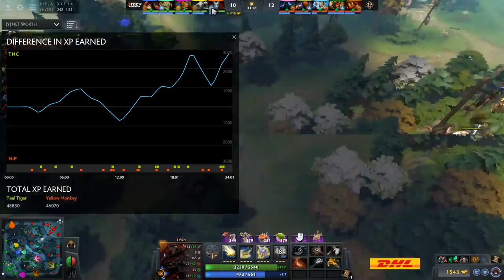NIP vs TNC Game 1 Bo 2 Group Stage ESL One Birmingham 2019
ESL One returns to Birmingham for ESL One Birmingham 2019, after the first edition in May 2018 was their fastest selling Dota 2 tournament ever. At the end of May 2019, twelve teams from around the world will once again fight it out in the Arena Birmingham for a part of the $300,000 USD prize pool

Participating Teams

Vici Gaming
1 China Paparazi灬
2 China Ori
3 China Yang
4 China Fade
5 China Dy
C China rOtk

Gambit Esports

1 Russia Daxak
2 Russia Afoninje
3 Russia AfterLife
4 Russia Immersion
5 Belarus fng
C Russia boolk

1 Denmark Ace
2 Germany Fata
3 Israel 33
4 North Macedonia Saksa
5 United States ppd
C Sweden Pajkatt

PSG.LGD

1 China Ame
2 China Somnus丶M
3 China Chalice
4 China fy
5 Malaysia xNova
C China QQQ

OG

1 Australia ana
2 Finland Topson
3 France 7ckngMad
4 Finland JerAx
5 Denmark N0tail
C France Sockshka

Team Liquid

1 Finland MATUMBAMAN
2 Jordan Miracle-
3 Bulgaria MinD_ContRoL
4 Lebanon GH
5 Germany KuroKy
C Germany rmN-

Evil Geniuses

1 Canada Arteezy
2 Pakistan SumaiL
3 Sweden s4
4 Denmark Cr1t-
5 Israel Fly
C United States BuLba

Team Secret

1 Poland Nisha
2 Malaysia MidOne
3 Sweden zai
4 Jordan YapzOr
5 Estonia Puppey
C South Korea SunBhie

Alliance

1 Greece Madara
2 Sweden miCKe
3 Sweden boxi
4 Norway Taiga
5 Sweden iNSaNiA
C Sweden Loda

Forward Gaming

1 Pakistan YawaR
2 United States CCnC
3 United States Sneyking
4 United States MSS
5 Sweden pieliedie
C Canada Aui_2000

Keen Gaming

1 China old chicken
2 China 一
3 China eLeVeN
4 China Kaka
5 China dark
C China Fyms

TNC Predator

1 Philippines Gabbi
2 Philippines Armel
3 Philippines Kuku
4 Philippines Tims
5 Philippines eyyou
C South Korea Heen